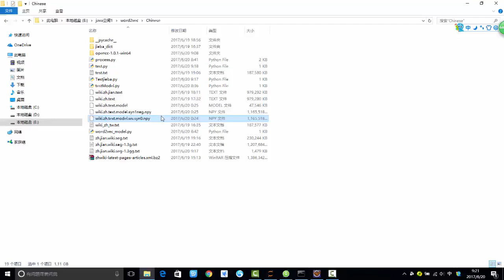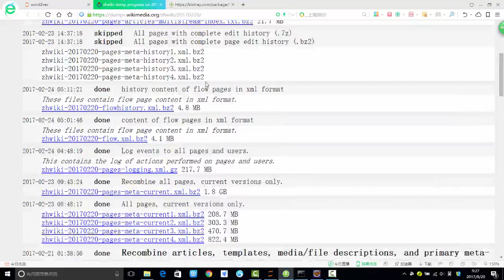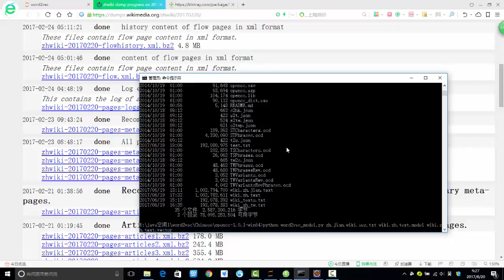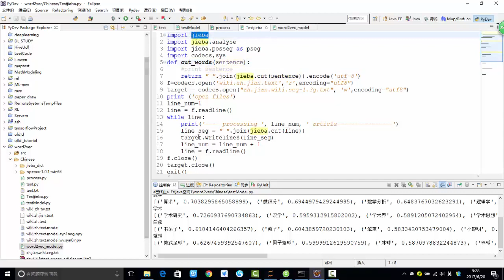31 深度学习必备原理与实战2丨案例：Gensim中文词向量建模丨4 测试模型相似度结果